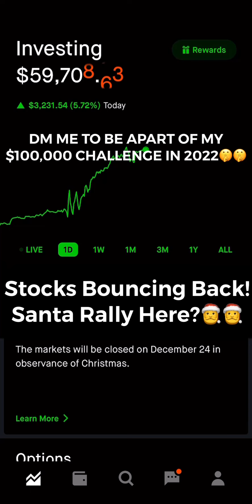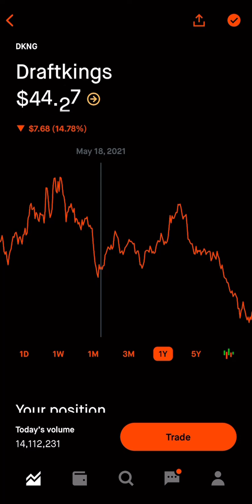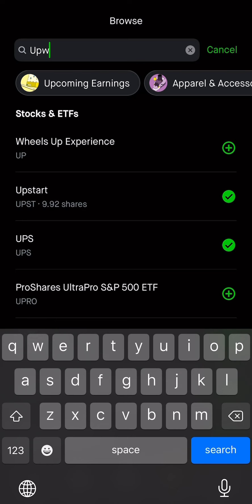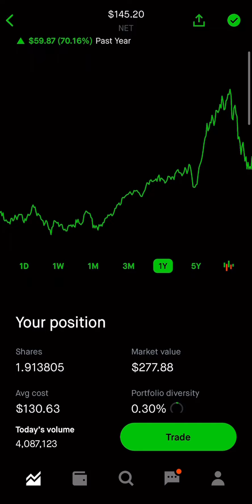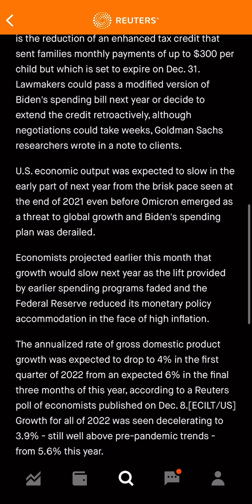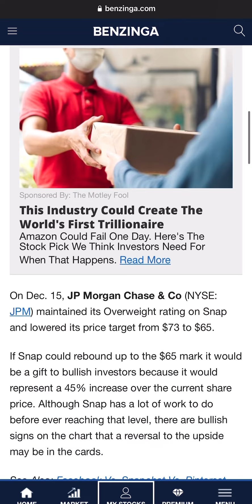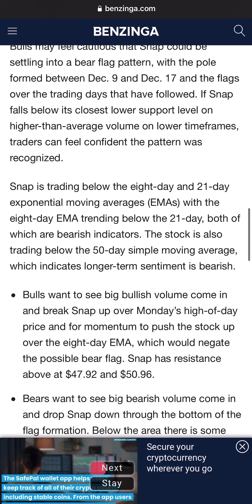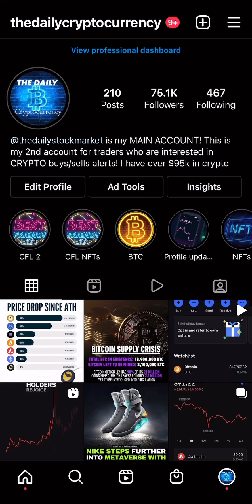THESE STOCKS ARE ON FIRE! BUY NOW? 🔥🚀 (12/21/21)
THESE STOCKS ARE ON FIRE! BUY NOW? 🔥🚀

90 Day Stock Transformation course

1 - Having confidence!
2 - Never quit. No matter how hard it gets, dont ever quit. Keep going and keep pushing towards your goals!
3 - Managing Risk. Make sure to understand how much capital you are risking. Risk vs reward, you don’t want to many speculative stocks!
4 - Growth Mindset. Always understand that there is room for improvement, keep learning and taking your trading to the next level!

Webull link for $15 of free stock when you deposit $100!!

Coinbase Link for $10 Free BTC for new users! -